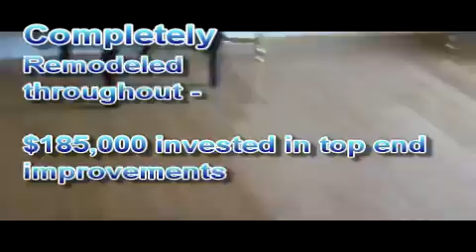Remodeled Home near Microsoft's Red West Campus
Every attention to the finest detail has been given to this "LUXURY" upgraded quality 4 Bdrm w/ Den. This 1998 home has gone through $185K+ improvements w/ many of the features added in the last 3 years. Absolutely the most luxurious home inside & outside including landscaping, hardscape, entertainment deck, granite, CA closets, jetted steam shower, crown molding, SS appliances, quality lighting, high-end wall bed system.. the list goes on & on. You will not find a better house on the market.